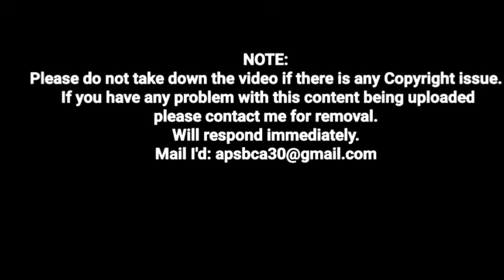Meiyazhagan Full Movie in Tamil 2024 | Karthi | Arvind Swami | Sri Divya |Swathi| Meiyazhagan Review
meiyazhagan full movie in tamil
5,322
12.5%
meiyazhagan full movie in hindi
2,087
4.9%
meiyazhagan movie
1,930
4.5%
meiyalagan tamil full movie
1,615
3.8%
meyyazhagan full movie in tamil
1,408
3.3%
tamil full movie
943
2.2%
new tamil movies 2024 full movie
713
1.7%
meiyazhagan full movie
588
1.4%
tamil new movies 2024 full movie
572
1.3%
meiyazhagan deleted scene
568
1.3%
thozha tamil full movie
531
1.3%
meiyazhagan movie trailer
441
1.0%
tamil full movie 2024
328
0.8%
tamil new movies
319
0.8%
vaazhai full movie in tamil
296
0.7%
new tamil movies
268
0.6%
tamil new movies 2023 full movie
266
0.6%
tamil movie
260
0.6%
vazhai full movie in tamil
257
0.6%
maaveeran full movie in tamil
227
0.5%
meiyazhagan movie review
221
0.5%
rasavathi full movie in tamil
210
0.5%
tamil movies 2024 full movie
208
0.5%
maiyalagan tamil full movie
204
0.5%
தமிழ் திரைப்படம் 2024
188
0.4%
meiyalagan movie
186
0.4%
மெய்யழகன் full movie tamil
185
0.4%
meiyazhagan (2024) hindi
165
0.4%
new tamil movies 2024
148
0.4%
meiyazhagan climax scene
142
0.3%
2024 tamil full movie
141
0.3%
latest tamil movies 2024 full movie
129
0.3%
தமிழ் திரைப்படம்
128
0.3%
siva manasula sakthi full movie
125
0.3%
tamil full movie 2024 new releases
122
0.3%
meiyazhagan kannada dubbed movie
116
0.3%
tamil movies full
114
0.3%
annapoorani full movie in tamil
108
0.3%
மெய்யழகன் திரைப்படம்
107
0.3%
tamil new movie
106
0.3%
devar magan full movie tamil
102
0.2%
meiyazhagan
101
0.2%
infinity tamil full movie
99
0.2%
hey sinamika full movie in tamil
95
0.2%
tamil full movie new 2024
95
0.2%
new tamil movie
93
0.2%
romeo tamil full movie
91
0.2%
meyyazhagan full movie in hindi
86
0.2%
tamil movie 2024
86
0.2%